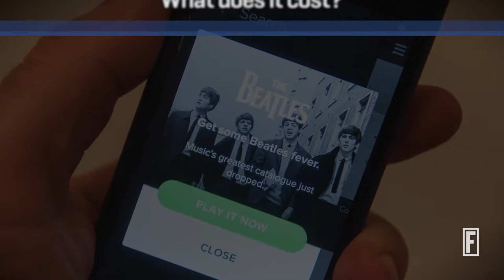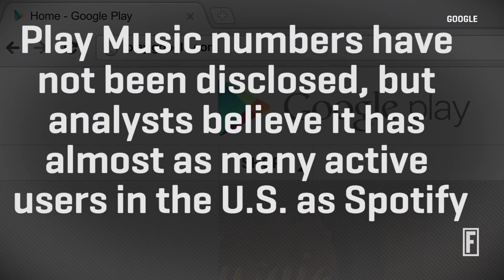Music Streaming Services: What to Know I Fortune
There are a lot of music streaming services out there, so here’s a quick guide to features and prices.